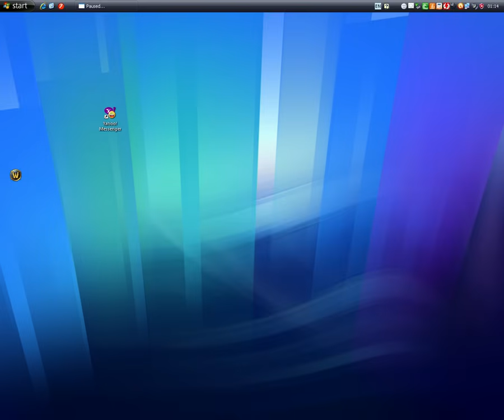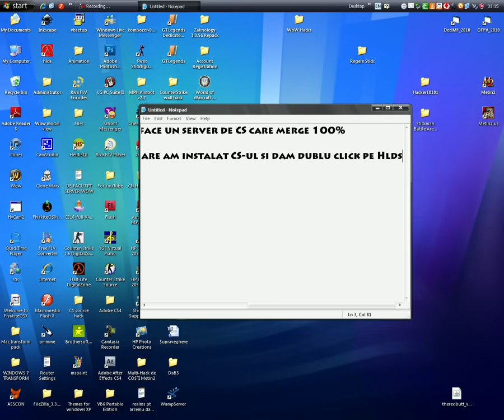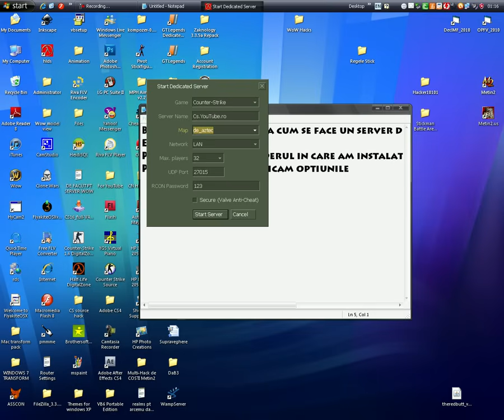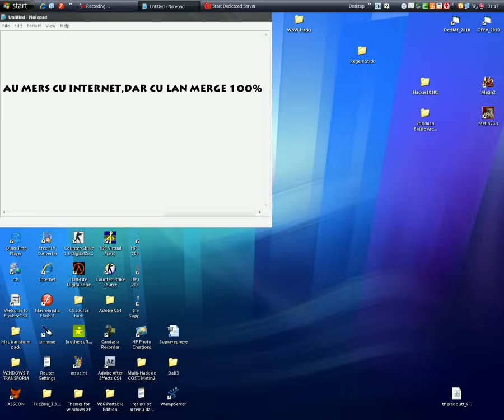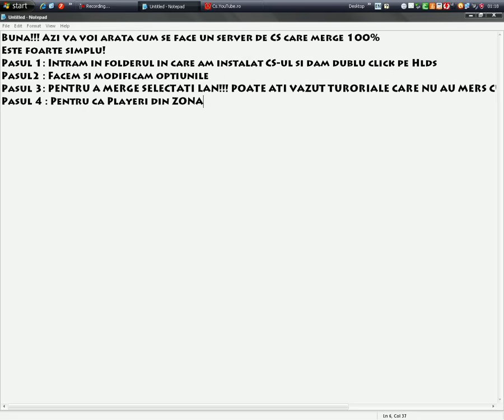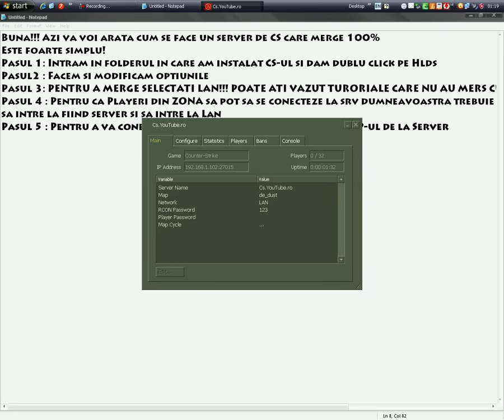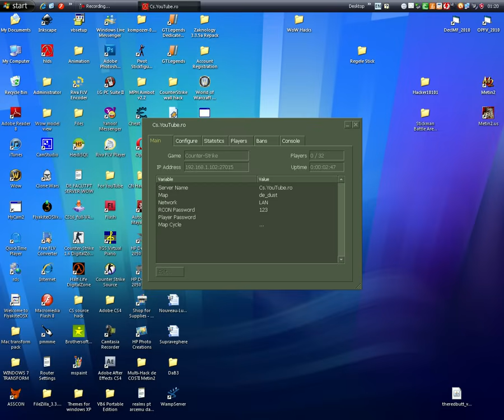Cum se face un server de CS 1.6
TOATE INSULTELE VOR FI STERSE!!!